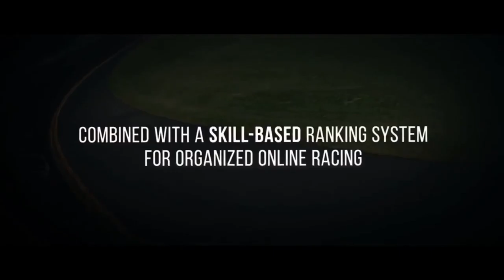CFR Championship Race 1 Daytona